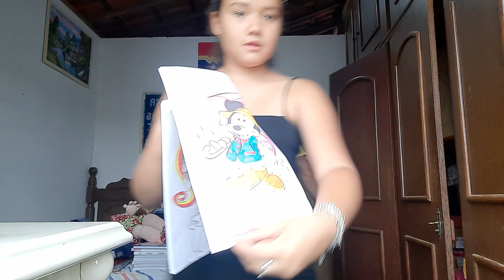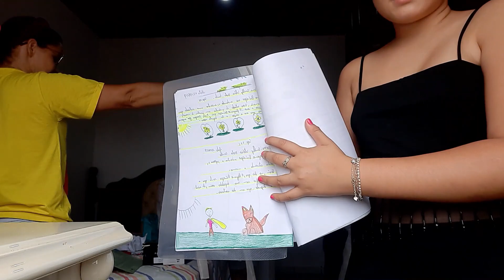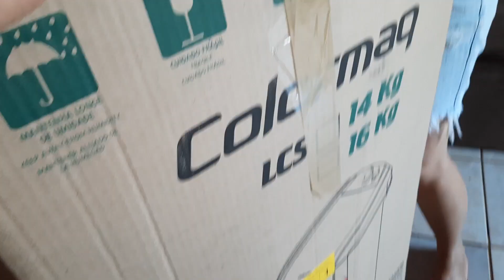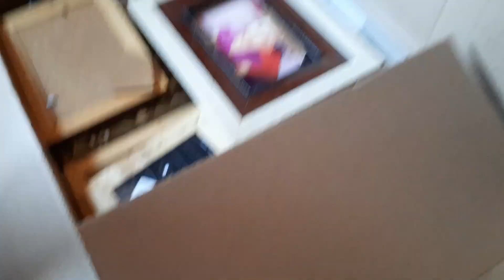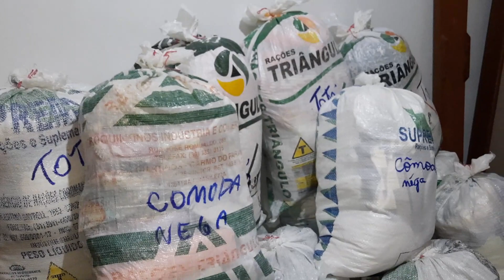O INÍCIO DE UMA NOVA VIDA🙏ORGANIZANDO NOSSA MUDANÇA VAMOS PARTIR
OIEEE TUDO BEM MEUS AMORES , HE LA VAMOS NÓS SEM DESANIMAR E COM MUITA FÉ E FORÇA DE VONTADE QUE DEUS NOS PROTEJA E PROTEJA A CADA UM DE VOCÊS FAMÍLIA UM SUPER BEIJO

SERÁ MUITO BEM VINDO RECEBER UM MIMO DE VOCÊS,  MOSTRAREI AQUI NO VÍDEO.

CAMILE MOTA.
CAIXA POSTAL 13.
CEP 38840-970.